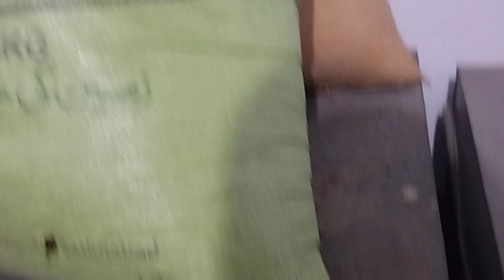Bakrion.main Lucern ka Istemal